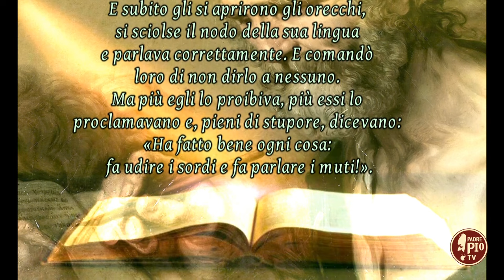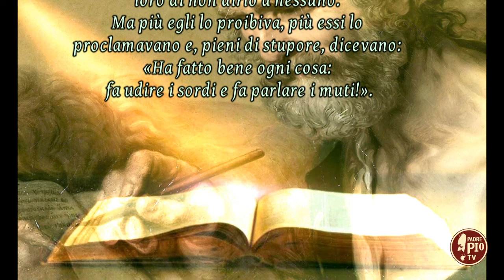XXIII DOMENICA DEL TEMPO ORDINARIO (Il Signore dei giorni 8 settembre 2024)